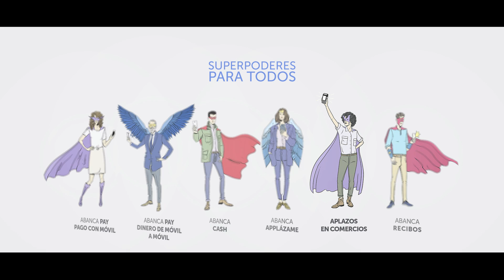APLAZOS. El poder de ofrecer financiación a tus clientes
Con APLAZOS EN COMERCIOS decide qué pagos pueden financiar instantáneamente tus clientes.

ABANCA tiene SUPRERPODERES PARA TODOS